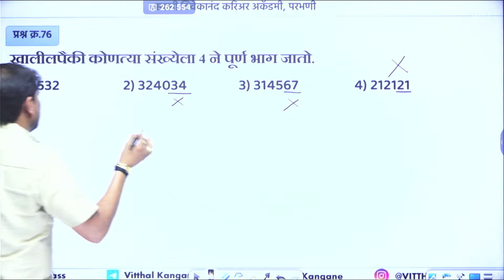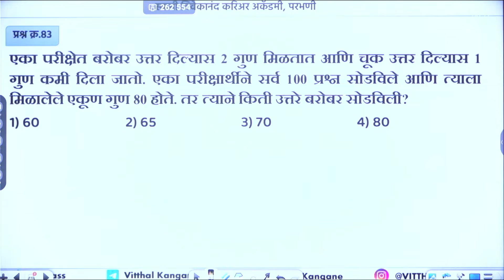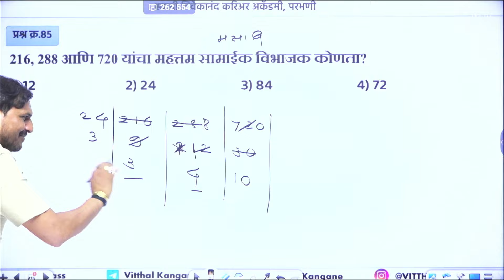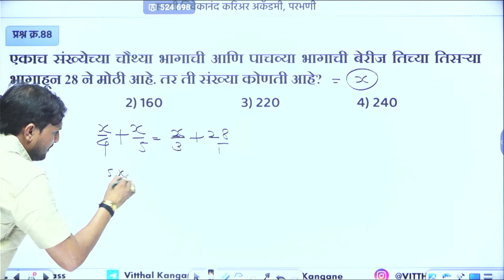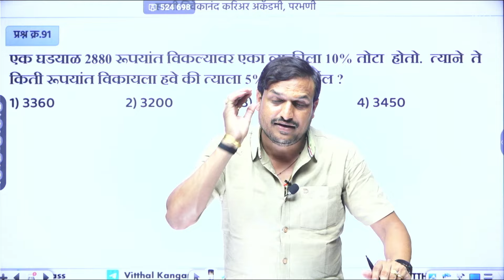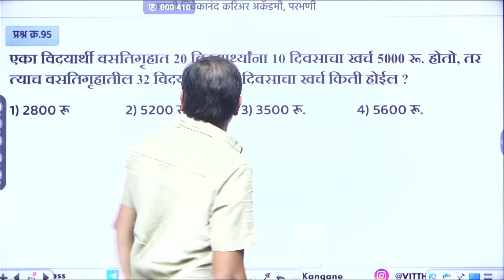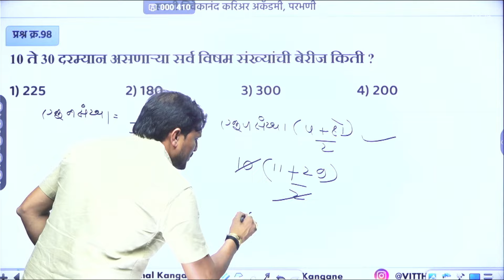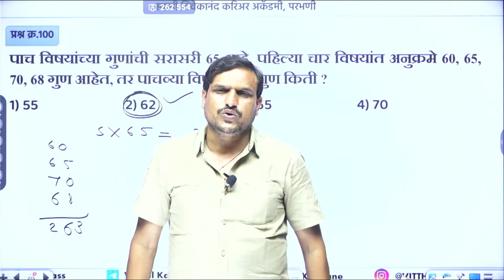TET | पोलिस भरती असे असते गणीत बघ बब्या by Vtthal Kangane sir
🖥️ ऑनलाईन क्लास जॉईन करण्यासाठी "VK class" हे ॲप Play Store किंवा App Store वरून डाऊनलोड करा...